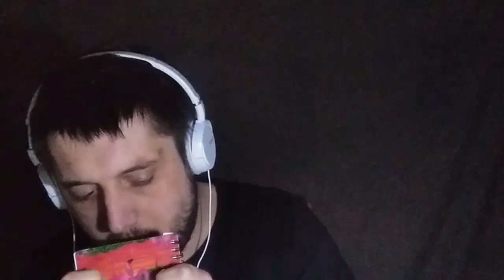JE CHUCHOTE VOS PRÉNOMS/PSEUDOS (ASMR FRANÇAIS)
Matos Utilisé :

Micros - Tascam DR-05 / Zoom H1N
Téléphone : Samsung Galaxi J6
Trépied du Tascam Eco + ;)